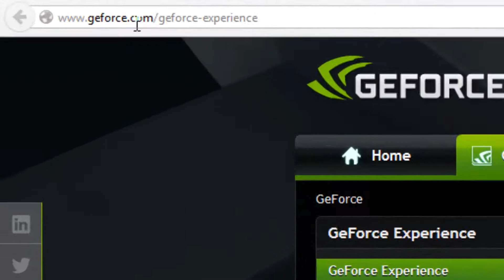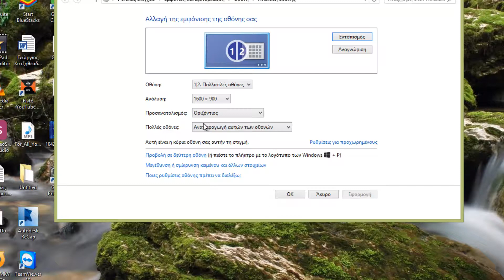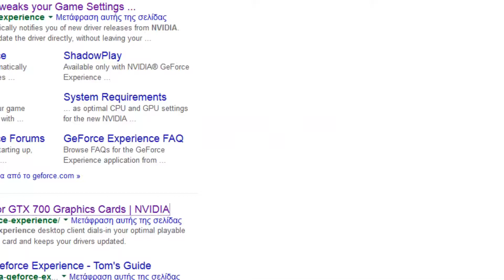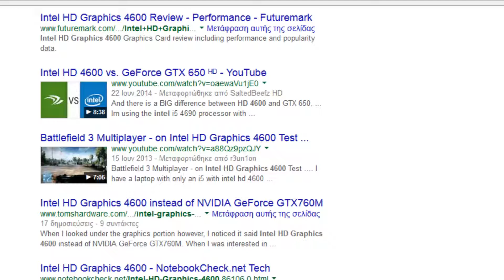239. Πως να κατεβάσετε τους Drivers της κάρτας γραφικών του PC σας !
How to download graphic drivers. Δείτε στον οδηγό πως να κατεβάσετε τους drivers για τον υπολογιστή σας.

Για συνεργασίες και πρότασεις κάντε με add στο Skype